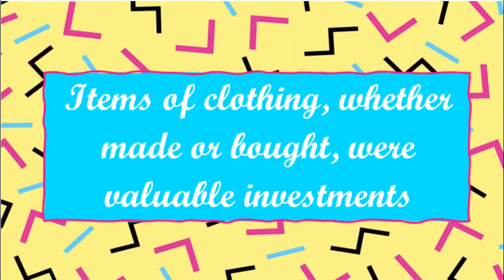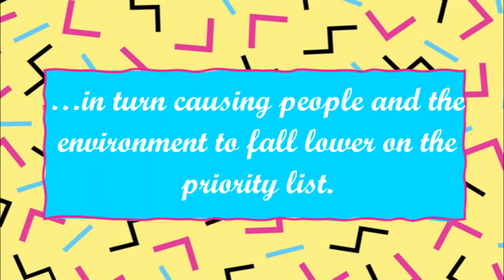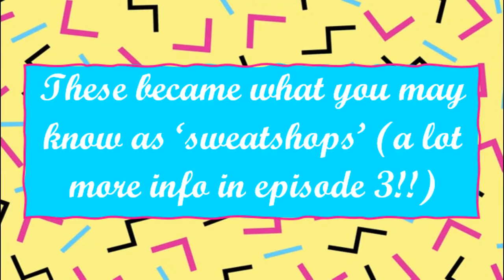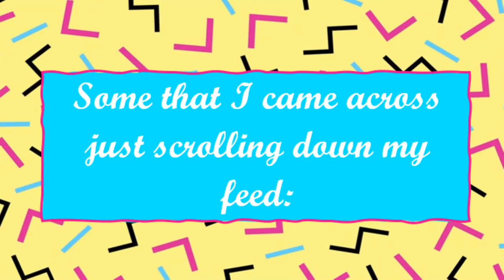What is 'Fast Fashion' & How did we get here? | E1: THE FASHION INDUSTRY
This is something I’ve wanted to discuss for a LONNNNNGGG time: The Environmental Impacts of the Fashion Industry.

One thing I’ve noticed is that in conversations about the Climate Crisis and environmental issues in general, the fashion industry is rarely mentioned. Even in conversations about social justice. Although, this is increasing.

Another thing I’ve noticed is that in a more general sense, we don’t question the brands we buy from. When buying ANYTHING. We don’t think beyond the product – what’s behind this? Who made this? Where was it sourced? In many ways we have normalised exploitation in industry. And it is EXTREMELY prevalent in most. But we’re gonna get onto exploitation in the fashion industry – social and environmental.

The reason I feel so compelled to talk on this in particular is because of the MAGNITUDE of our consumption of fashion. Consumption – that’s the key word. Something we urgently need to reduce (see previous videos) but particularly with fashion.

In this video, I introduce the concept of Fast Fashion and describe how exactly we got to where we are now.

SOURCES OF INFO USED IN THIS VIDEO:
• The concept of ‘sweaters’: Breward, Christopher. Oxford History of Art: Fashion. Oxford: Oxford University Press, 2003
• Ngl guys I need to get better at listing sources

watch:
• The True Cost (Netflix)
• Patriot Act: The Ugly Truth of Fast Fashion (S5 E3) (Netflix)
• Stacey Dooley Investigates: Fashion’s Dirty Secrets (not sure where this can be watched)
• There are soooo many full documentaries on YouTube!!

eBooks also available for download on Hive.co.uk!
• Breward, Christopher. Oxford History of Art: Fashion. Oxford: Oxford University Press, 2003.
• "Erling Persson, 85; Founded Clothing Chain." New York Times. November 1, 2002: C13.
• A good and easy-to-understand scientific report on the impact of the fashion industry (also gave 10% of emissions statistic)
• Another article that also focuses on how the industry could improve and be more sustainable

• Mikaela Loach @mikaelaloach
• Gaia @ssustainably_
• Aja Barber @ajabarber
• The Slow Factory @theslowfactory
• Laura Young @lesswastelaura
• Chicks For Climate @chicksforclimate
• Bryony @tickover
• Becky @theniftythrifter_
• Fashion Revolution @fash_rev